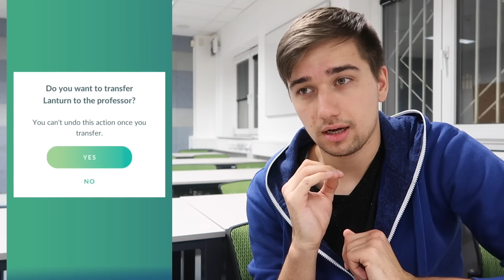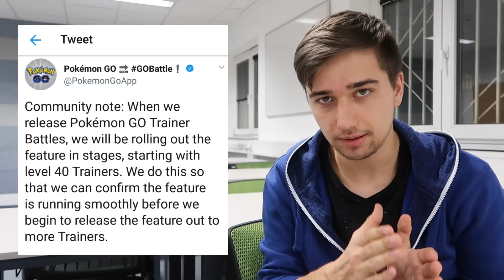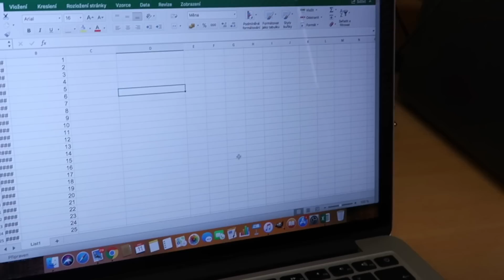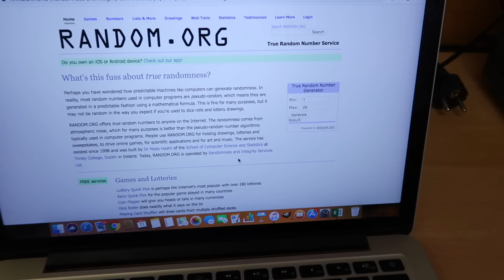Pokémon GO | Kdy bude PvP a pro koho? Sprint na raidy! + Event | Jakub Destro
Čau lidi! Máme tu nové video z Pokémon GO, ve kterém si řekneme kdy a pro koho bude PvP! Ať pak jste ready, tak si řekneme i jak se připravit, vyrazíme na raidy a řekneme si info k blížícímu se eventu! Dobře se bavte :)